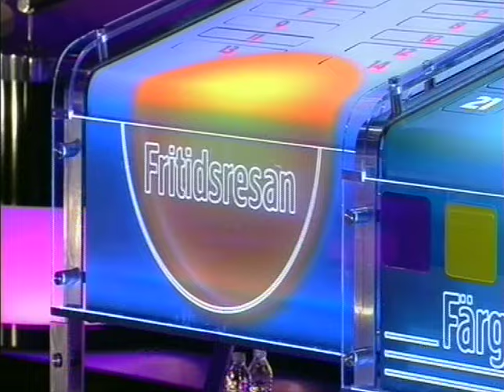Christer Sjögren - Blue bayou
Christer Sjögren sjunger "Blue Bayou" i Bingolottos premiärprogram hösten 2011. Efter detta tar Janne Bylund mot sitt första Bingolotto-telefonsamtal någonsin..! :-)